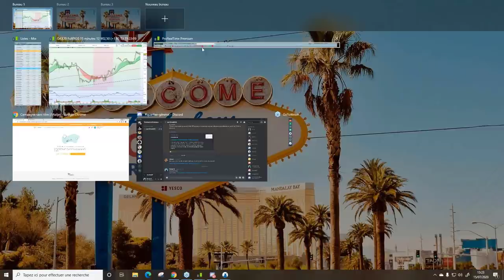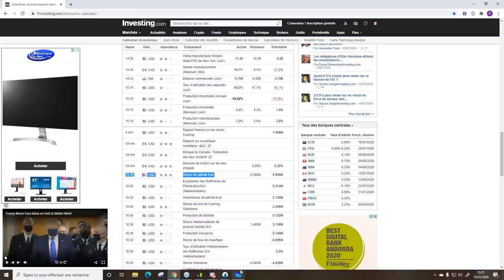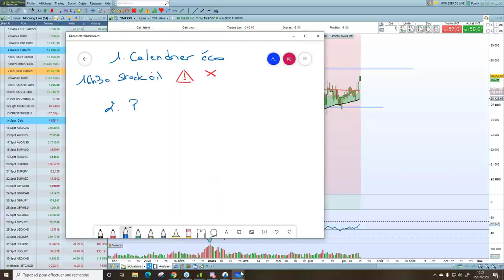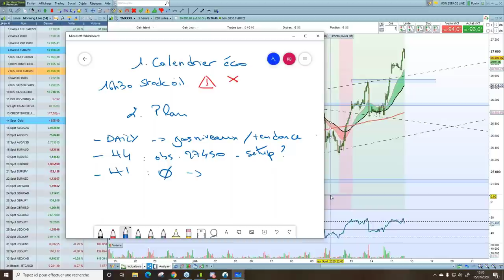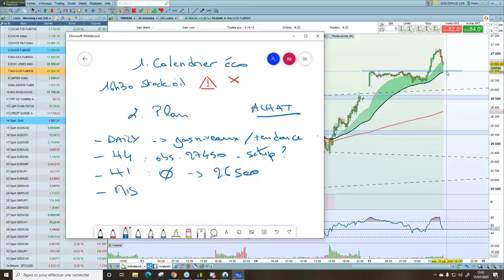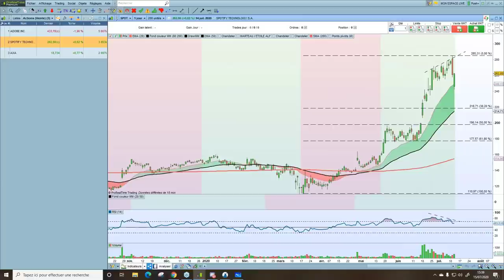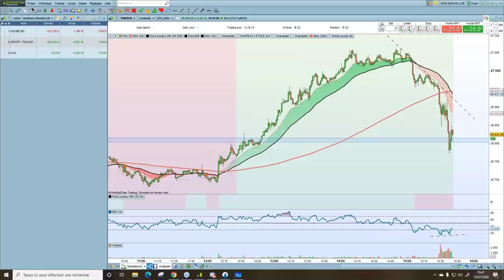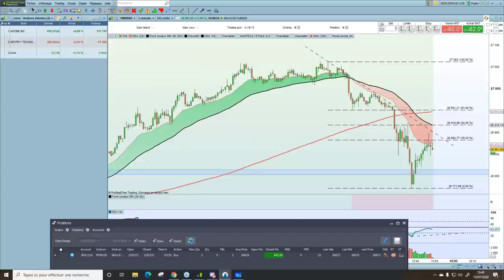🔴 Trading en Direct | Découvrez ma méthode de Scalping !